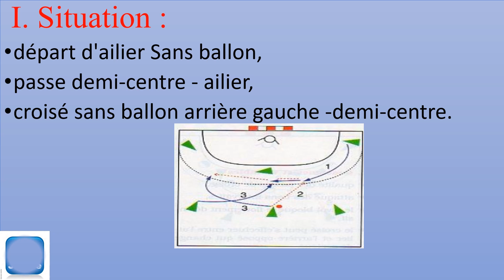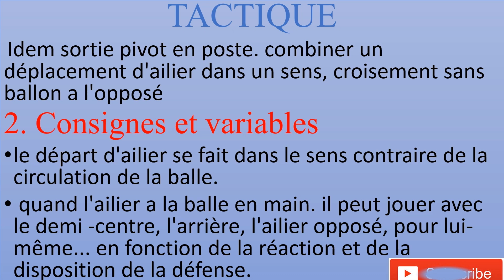Des situations tactiques permettant de battre le flottement defensif handball par kammous I handball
combinaisons tactiques en handball
situations tactiques en handball
handball training for all young people
entrainement handball pour toutes les categories
Balonmano - Håndbold - Kézilabda - Handbolti - Pакомет - Piłka ręczna - лопта - Handball - Handbolti - Handbol - Handebol

Handball, Handebol, Balonmano, Håndbold, Kézilabda, Handbolti, Pакомет, "Piłka ręczna", лопта - Handbolti - Handbol - Handebol